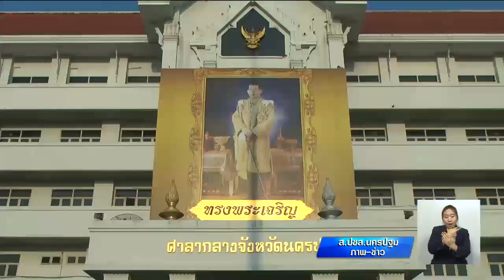76 จังหวัด เชิญคนโทน้ำอภิเษกฯ เก็บรักษาที่มหาดไทย ก่อนประกอบพิธีที่วัดสุทัศนเทพวรารามฯ 18 เม.ย.นี้